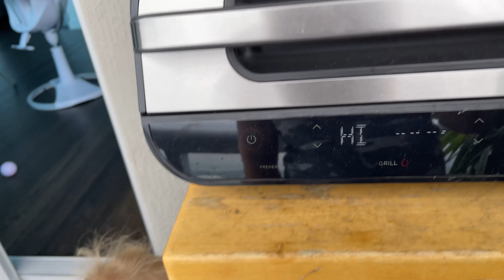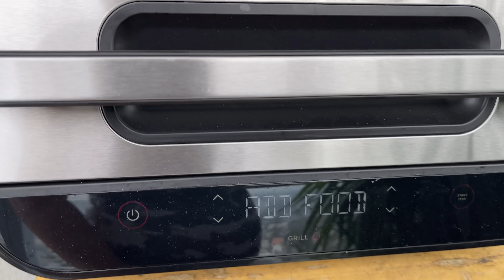Наоми и беременная мама готовят обед!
00:00 - Что мы делаем на балконе?
01:27 - Готовим овощи
02:34 - Что ещё мы будем готовить?
02:56 - Наоми пьёт водичку
03:21 - Овощи почти готовы
03:50 - Наоми пробует солёный огурец
04:23 - У мамы уже большой животик
04:48 - Маргарита помогает маме
06:00 - Готовим мясо на гриле
07:05 - Будем кушать
07:24 - Вышли на улицу
07:29 - У Наоми не укладываются волосы
07:57 - Наоми читает журнал

В этом видео были такие вещи и бренды:
00:05 Слюнявчик Familiar
02:56 Бутылочка Minbie
03:18 Надувной домик Sunny life
06:13 Кресло Bloom
07:10 Тарелочка и ложечка Mushie
07:24 Босоножки UGG, коляска Cybex
07:29 Cоска Bibs
07:54 Сумка Burberry
//92